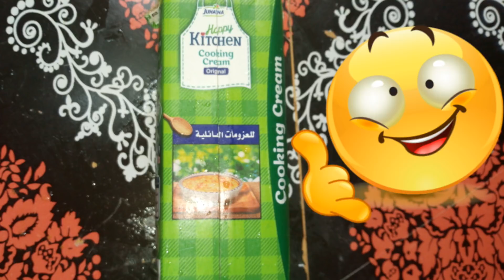مكرونه ايزي مكس ابتكار : ياسمين فاست فود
اتمني وصفتي تعجبكم بسيطه وسهله ووجبه سريعه ومفيده ولذيذه تابعوا الفيديو